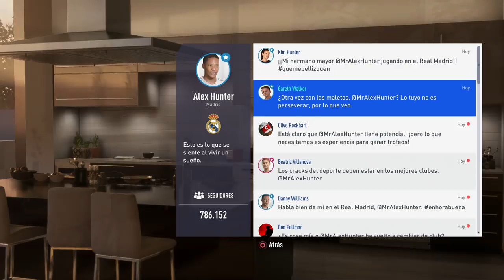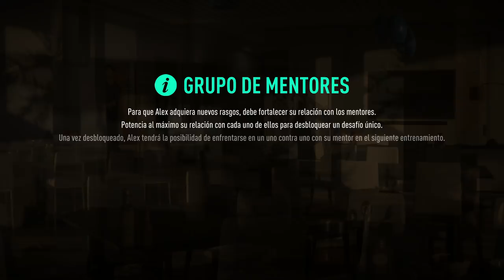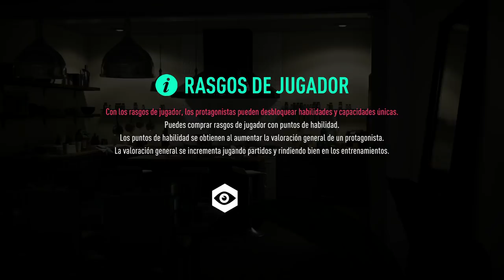FIFA 19 EL CAMINO | EPISODIO 3